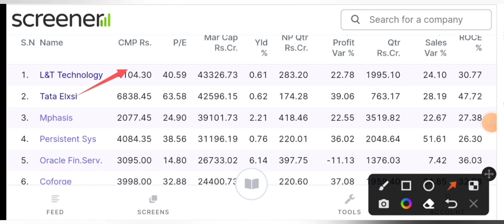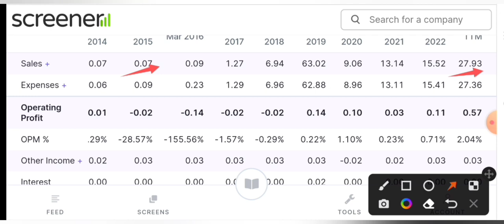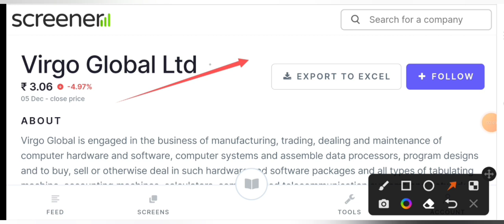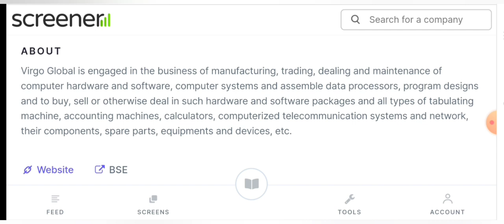Penny stocks below ₹1 | penny stocks to buy now | Best penny stocks to buy now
Penny stocks below ₹1 | penny stocks to buy now today | Best penny stocks to buy now | penny stocks

penny stocks to buy now | penny stocks under 1 rupees | best penny stock to buy now

today

smkc